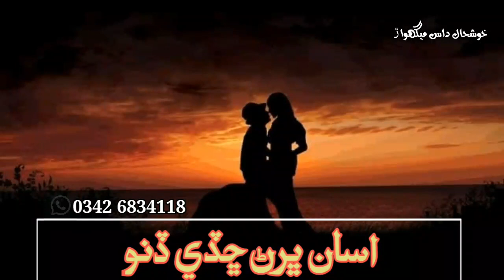asan pein chhady dino ( whatsapp status( sindhi status(best satatus(sad status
ھي جنتون ۽ نار سڀ ھي پيار جا اچار سڀ

sindhi status#

  # whatsapp status#

sindhi best statust . singer sadique faqeer